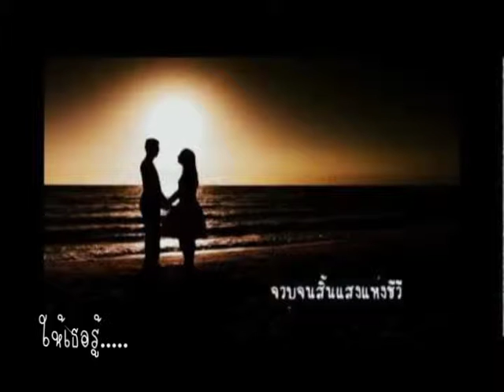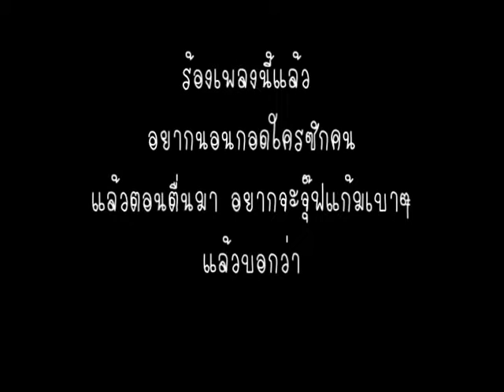ทราย - วัชราวลี (Alumilight Band cover)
เพลงนี้ร้องให้กับคนที่มีความรักทุกคนนะคัฟ